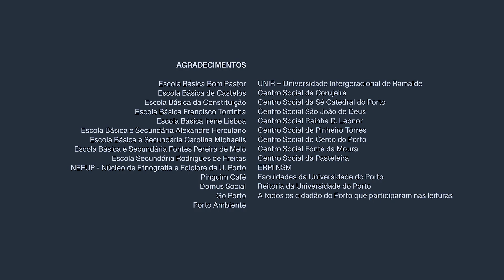Camões na cidade do Porto | CANTO 8, 73ªESTROFE